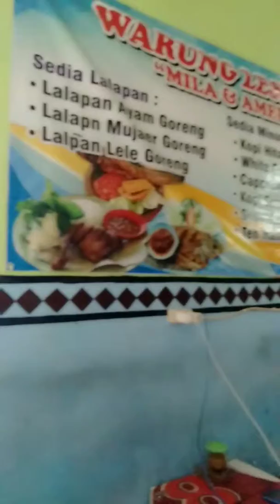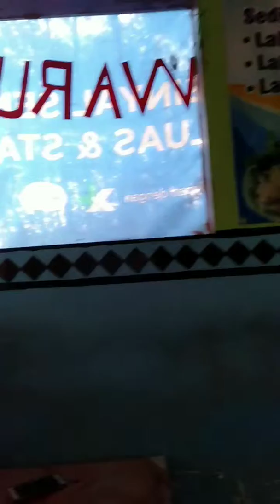Warung lesehan mila & septi Ranuyoso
Kehilangan